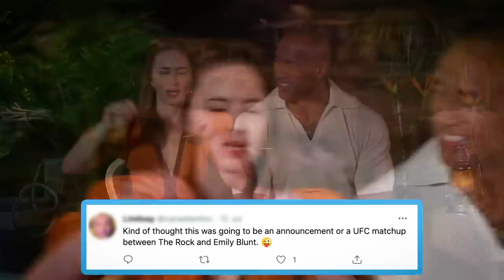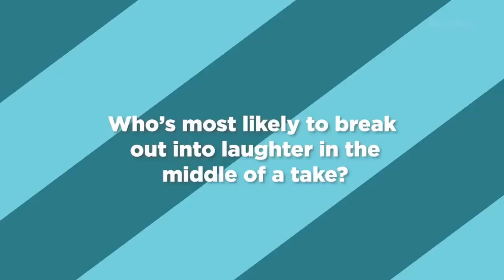Emily Blunt & Dwayne Johnson Trolling Each Other for 8 Minutes Straight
Emily Blunt & Dwayne Johnson (The Rock) Trolling Each Other for 8 Minutes Straight